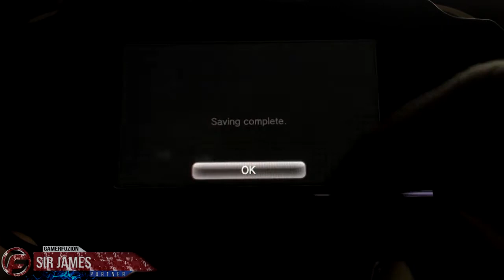Warriors Orochi 3 Ultimate Walkthrough Part 1 | PS Vita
Warriors Orochi 3 Ultimate is an enhanced version of the hit action game Warriors Orochi 3, once again combining the much loved heroes of the Dynasty Warriors and Samurai Warriors series.

New Features in WARRIORS OROCHI 3 Ultimate:

- One Warrior against a Thousand Battles: Densely populated battlefields with up to 100 enemies on screen, each with progressive AI add to the exhilarating battle, amplified by new moves including Aerial Special attacks, Triple Rush (a system which allows the player the ability to switch between individual characters or unleash attacks as a party of 3) and True Musou Burst, the powerful finishing move executable by up to 6 characters.

- New and Crossover characters: The legion of warriors is larger than ever with 145 playable characters including the introduction of Abe Seimei and Shennong, just 2 of 9 that are new to the series, cameos include Xu Shu from the DYNASTY WARRIORS franchise and Rachel from NINJA GAIDEN Sigma 2 with more to be announced including the Atelier and SAMURAI WARRIORS series.

- Captivating Lands and Stages: Lands and battlefields are dramatically rendered drawing from the dark, sinister imagery in the OROCHI series totaling 51 distinct stages with cross-over stages melding universes including Atelier, DYNASTY WARRIORS, NINJA GAIDEN Sigma 2 and SAMURAI WARRIORS, furthermore, Musou Battlefields allow for customization including character models and battle cries.

- The mythology of the OROCHI universe expands: A new main storyline brings the heroes together again after the death of the Demon Snake as they are called upon by a mysterious stone to return to the chaotic din of battle. Additionally, new side stories provide a multitude of new scenarios and uncover secrets, the story extends with the ability to battle from a different point of view or even what if hypothetical stages that exist in a parallel world.

- Gameplay modes: Adding to both Online and Offline competition, new modes include Duel Mode, a fusion of team battles (up to 3 vs 3) and card battles, Craft Weapons function to alchemy even more powerful weapons, Officer Requesting and Summoning, Formation Skills and Dragon Portals that can be used to escape the battlefields, weaken enemies or recover party members Life Gauge.

- Share experiences Online: PS4 system players will be able to capture screenshots and live stream, share and see live comments which can impact either players games or co-op in Story mode, Free Mode and the new Gauntlet Mode.

- Cross-Play and Cross Save functionality: Co-op, data sharing and saving, and save data is now possible between PS3 system, PS4 system and PS Vita system versions, including save data importing of the original WARRIORS OROCHI 3 on PlayStation 3.